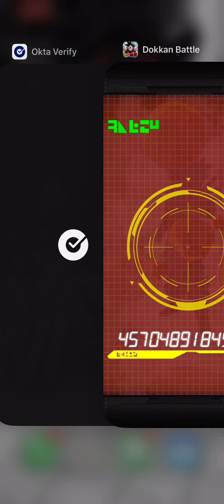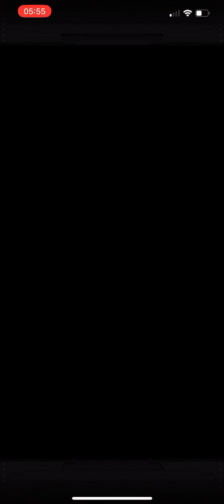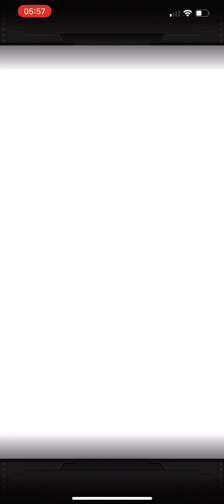300 Stones for LR Goku GT & SSJ4 Vegeta DBZ Dragon Ball Z Dokkan Battle Global 8th Anniversary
1st attempts with 300 stones to test water